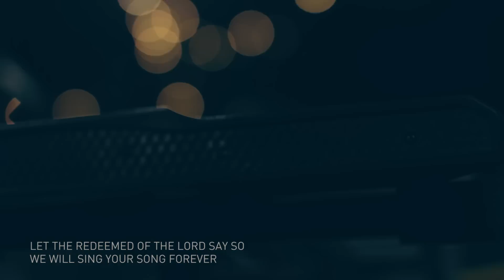Redemption Song (Live Unplugged) - ENCS Music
Redemption Song by ENCS Music (Songwriters: Hiram Ring, Neli Atiga, Ily Mark Maniano)
Worship Leaders: Ily Mark Maniano, Mao-Lyn De Leon

Redemption Song (Live Unplugged) is an EP of praise and worship songs about the redemptive power of God through Jesus Christ and the work He has done at the cross.

(Ephesians 1:7-8) In him we have redemption through his blood, the forgiveness of sins, in accordance with the riches of God’s grace that he lavished on us.
(Psalm 107:2)  Has the LORD redeemed you? Then speak out! Tell others he has redeemed you from your enemies. (Rev 12:11a) They triumphed over him by the blood of the Lamb and by the word of their testimony.

Because of our unique redemption stories, we at Every Nation Church (Singapore) desire to respond in part by releasing sounds and songs of our worship and praise through this album of redemption songs.

Executive Producer: Lawrence Yoshi Matsuwaki
Producer, Music Director: Ily Mark Maniano
Project Administrator: Mao-Lyn De Leon
Vocal Director: Neli Atiga
Band/Arrangers: Raymond Hernandez(Keyboards, Acoustic Guitar), Abiel Pascual(Drums, Percussion), Dennis Torres(Acoustic Guitar), Jonathan Henson(Glockenspiel), Howard Tan(Bass), Neli Atiga(Keyboards), Ily Mark Maniano(Electric & Acoustic Guitar)
Vocals, Choir: Michael Blanding, Irene Douma, Alarice Hong, Rosna Abdul Jalil, Olufunso Oke Jr., Alex Molina, Jonathan Henson, Chrina Cuna Henson, Marisol Azada, Neli Atiga, Meliza Benito, Jhunel Arian Arroyo, Dorothy Agnabo, Sarrah Mae Gomez, Mike Dela Cerna, Gay Dela Cerna

ENCS Creative Team:
Creative Director: Jennifer Balase
Media Crew: Eugene Ranada, Kenneth Gargoles, Anton Reyes
Graphic Designer: Adriana Huttl
Artist/Painter: Clemson Mortiga Lozano

Sound Team:
Recording Engineer: Caleb Chan
Sound Technicians: Michael Lee, Gabriel Oliveiro
Set-Up Crew: Caleb Chan, Joel Atadero, Raffy Panes, Gabriel Oliveiro, Edwin Golena, Levy Borromeo
Recorded Live at EN Hub Pte Ltd (Recording Studio), Singapore
Mixed by Trevor Michael at The Shack, Eastbourne, U.K.
Mastered by Nigel Palmer at Lowland Masters, U.K.